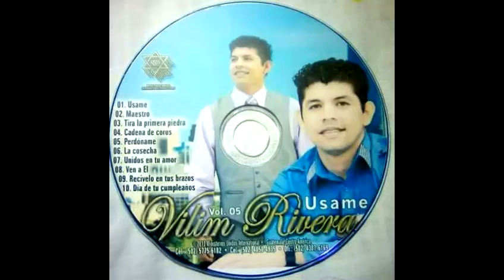Vilim Rivera - Maestro.